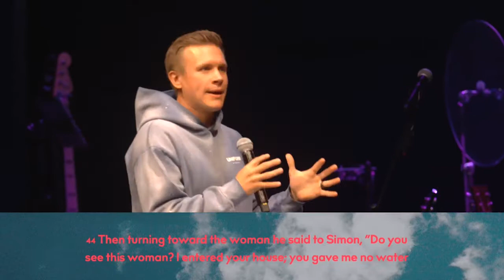A SINNER AT A PHARISEE'S HOUSE | Pastor Kevin Lewis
LIGHTHOUSE CHURCH  •  9ᴀ + 11ᴀ  •  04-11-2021